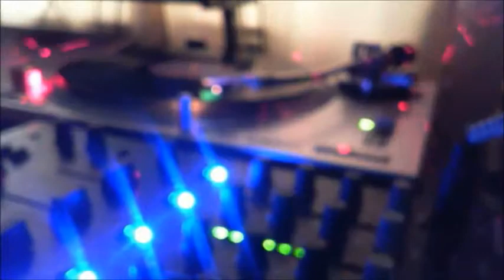CUANDO ESTAS CON EL-GERARDO Y SU 4TA DIMENSION -INMORTALES KILLER